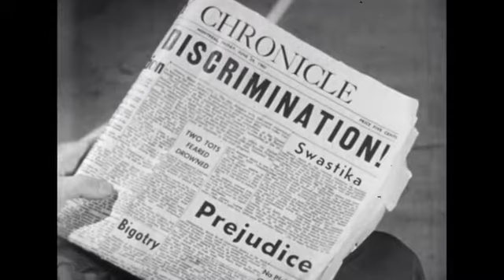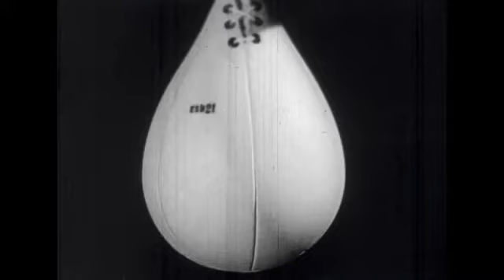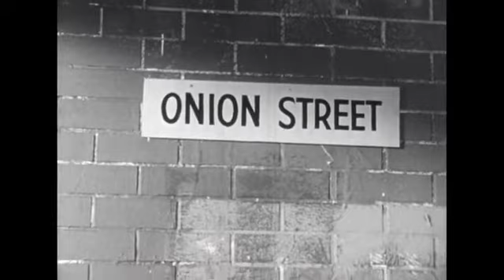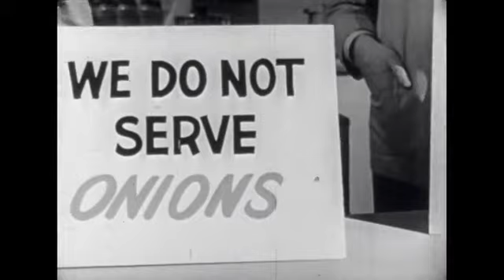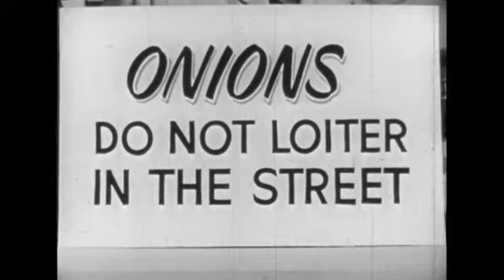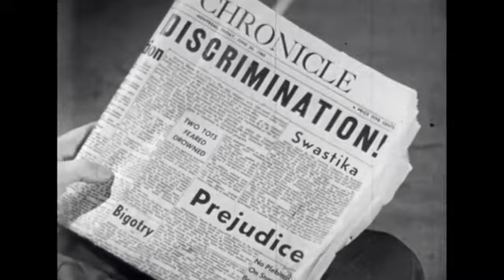Everybody's Prejudiced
Examples of less extreme prejudices that can be seen everyday.

Credits: Producer, Peter Jones; director, Donald Brittain; script, Donald Brittain; music, Eldon Rathburn; cameraman, Robert Humble; film editor, John Kemeny. A discussion film which presents a comparison between the kind of prejudices we all have and the unreasoning prejudices of the bigot SummaryPresents a comparison between the kind of prejudices we all employ and the unreasoning prejudices of the bigot.